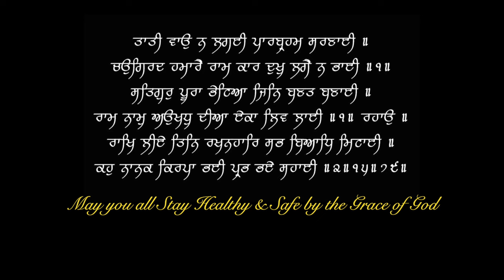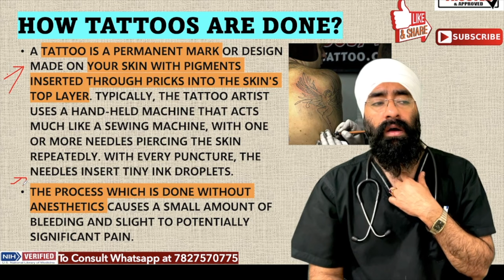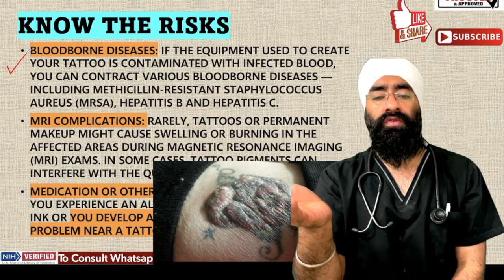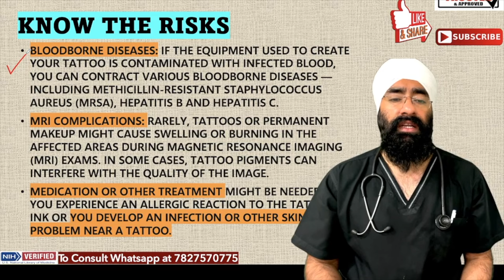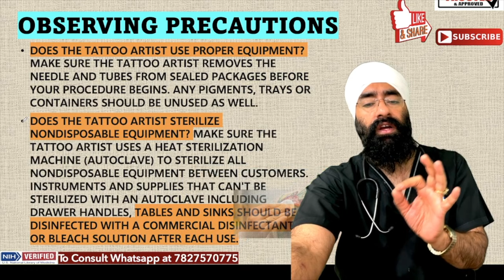TATTOO ke Dangerous Side effects | टैटू के साइड इफेक्ट्स | Dr.Education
TIME STAMP
00:00 intro
00:55 what are tattoos how are they made
02:00 Pain of a Tattoo
02:15 side effects of tattoo
02:44 tattoo allergy
03:00 tattoo infection
03:12 tattoo keloid
03:33 Tattoo and MRI
04:10 Tattoo and medicines
05:00 when not to do tattoo
05:15 tattoo precautions
05:35 Post tattoo care and precautions

* 1 year in Medical ICU.
* 1 year in Emergency & Casualty.
* 3 months each in Surgery, Neurology, Pediatrics and Family medicine.

Thanks & Regards
Dr.PARAMJEET SINGH